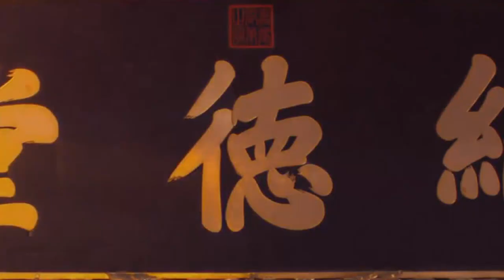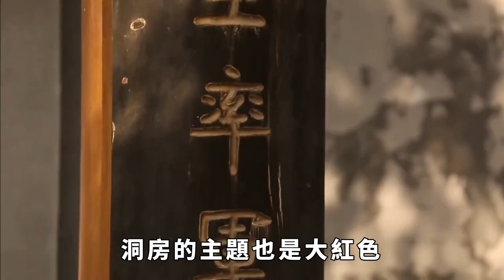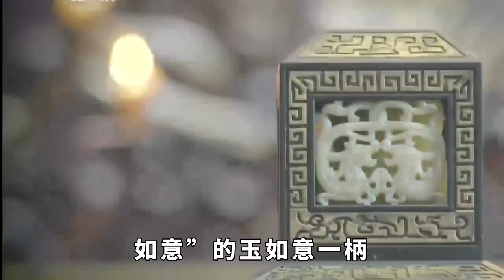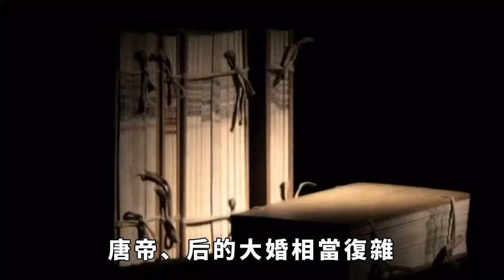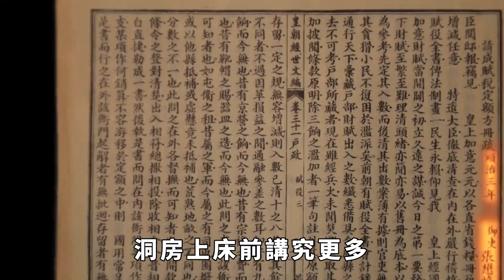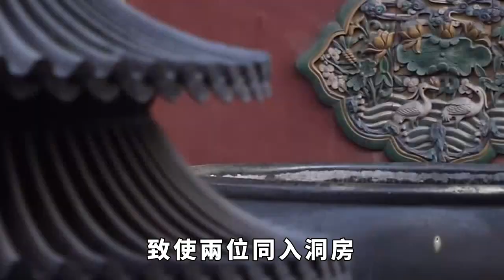古代皇帝與皇后的洞房之夜是怎樣的？ 揭秘那些不為人知的洞房習俗！ 皇后其實很痛苦？ 【銳歷史】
“春宵一刻值千金，花有清香月有陰。歌管樓臺聲細細，秋千院落夜沉沉。”這是北宋著名詩人蘇軾一首膾炙人口的七絕。 “春宵一刻值千金”，對於普天之下尋常的黎民百姓是如此，而對於那些“一朝選入君王側”皇后嬪妃也概莫能外。 尤其是那些入選為正宮的皇后，更是十分珍惜這來之不易的大婚時刻的洞房花燭之夜。 那麼，皇帝的洞房是怎樣呢？ 皇后為什麼會痛苦？ 接下來，就和銳歷史一起聊聊吧！ 請注意，本影片是專注於講解社會新聞和奇聞異事，完全符合YouTube社群準則。